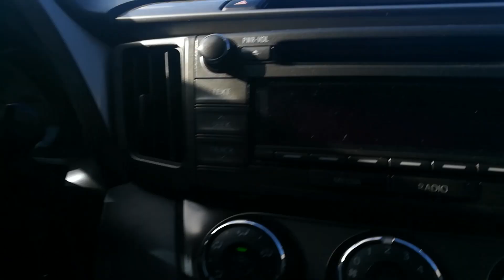Carretera Hato Mayor-El Valle-Sabana de la Mar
La carretera Hato Mayor-Sabana de la Mar es el único tramo que falta por construír para que todo el Este de Rep. Dominicana tenga excelentes medios de comunicación terrestre. Si usted, que está leyendo este escrito, tiene la posibilidad de hacer que el Presidente Danilo Medina se entere, por favor, dígale que ayude a su gente de esta parte del país.  Gracias